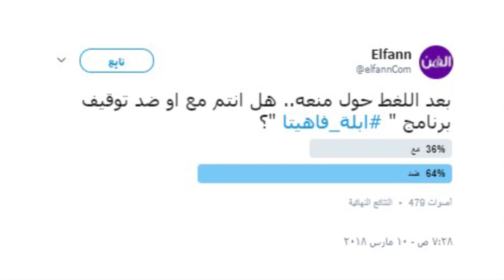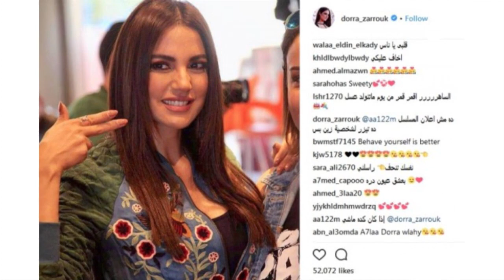هكذا دعمت بلقيس نادين نسيب نجيم وجمهور موقع "الفن" ضد ايقاف "أبلة فاهيتا"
بعد انفصالها عن زين مالك بأيام قليلة..جيجي حديد تواعد هذا الرياضي الشهير

جمهور موقع "الفن" يعارض فكرة ايقاف برنامج "أبلة فاهيتا"

إستفتاء الفن الأسبوعي : اي حفل جوائز تفضلون؟

بلقيس تدعم نادين نسيب نجيم في ردّها على منتقديها

بعد إتهام محمد رمضان بتجاهل درة..هكذا ردّت الأخيرة

أوراق الخريف مصدر إلهام طوني ورد في مجموعته الجديدة